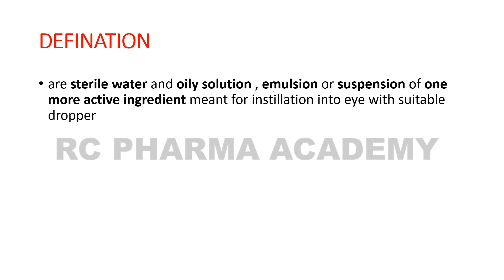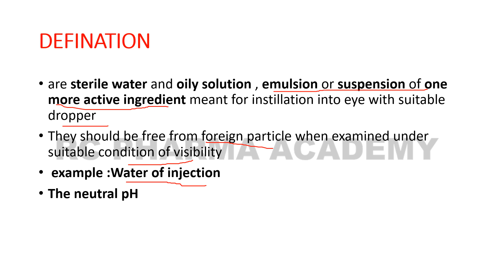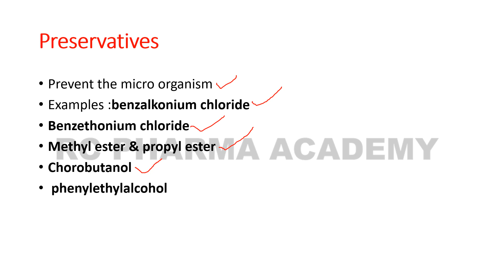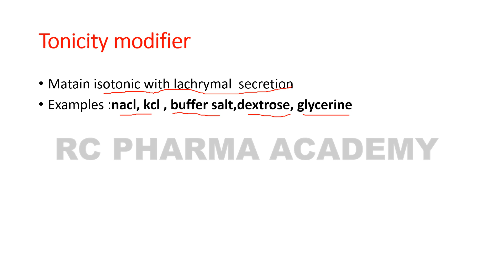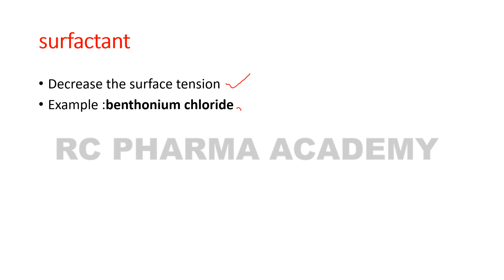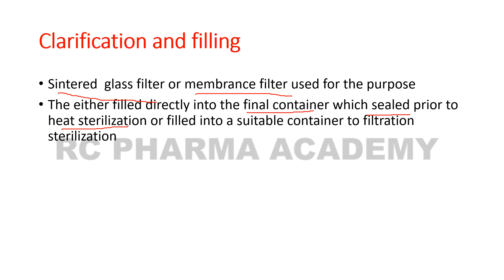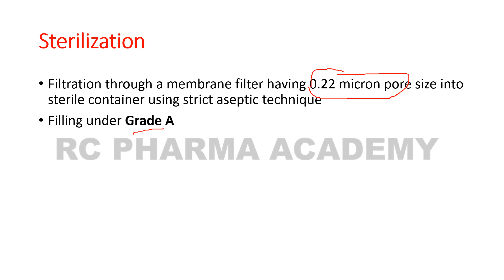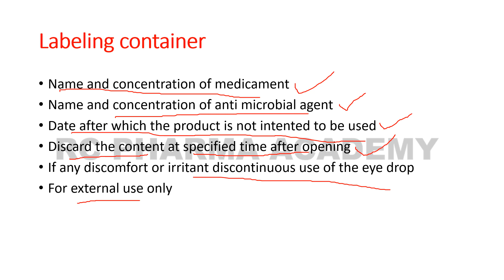FORMULATION AND PREPARATION OF EYE DROP | Telugu| industrial pharmacy I | RC PHARMA ACADEMY